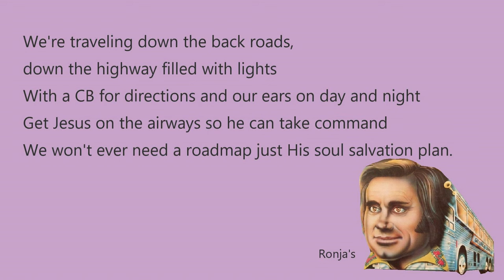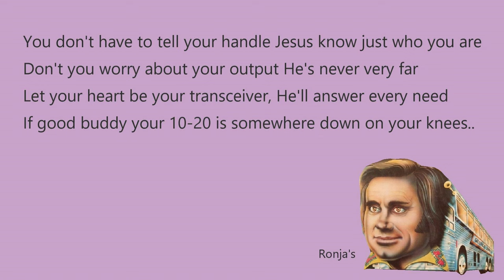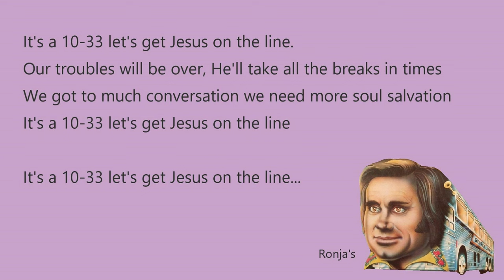George Jones ~ "It's A 10 33" (Let's Get Jesus on the Line)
Writer(s): Earl Montgomery, Alvin McLendon, Al Stancil

I Wanta Sing is an album by country singer George Jones. It was released in 1977 on the Epic record label. It is Jones’ 54th Album Release.

Personnel
George Jones – vocals
Cliff Parker – electric guitar
Ray Edenton – acoustic guitar
Jim Vest, Pete Drake – steel guitar
Henry Strzelecki – bass
Buddy Spicher – fiddle
Hargus "Pig" Robbins – piano
Charlie McCoy – harmonica
Jerry Carrigan – drums

George Glenn Jones (September 12, 1931 – April 26, 2013) was an American country musician, singer, and songwriter. He achieved international fame for a long list of hit records, and his distinctive voice and phrasing. For the last two decades of his life, Jones was frequently referred to as "the greatest living country singer". Jones has been called "The Rolls-Royce of Country Music"  and had more than 160 chart singles to his name from 1955 until his death in 2013.